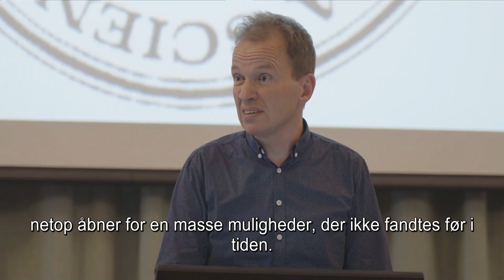Formidlingsakademiet: Dialog er vejen frem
Projektleder Peter Hyldgård fortæller kort om Formidlingsakademiet.